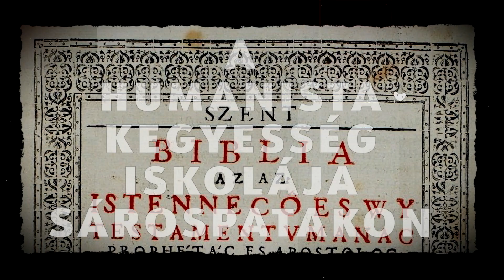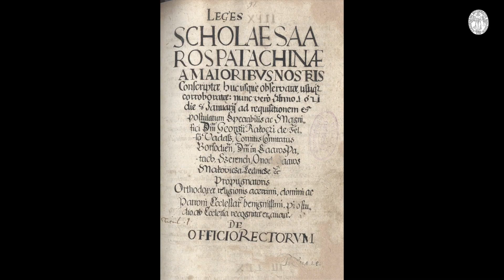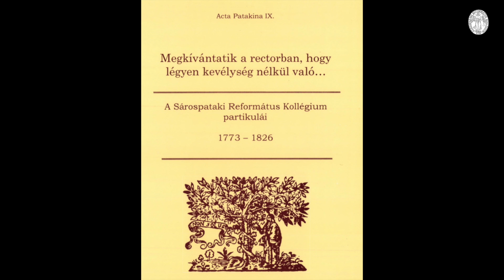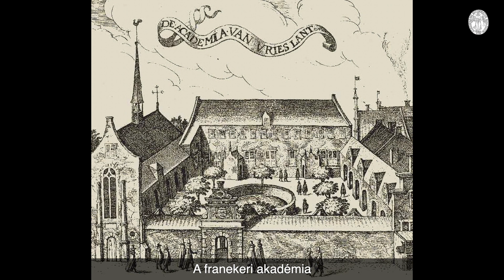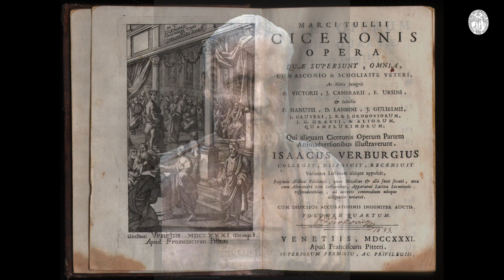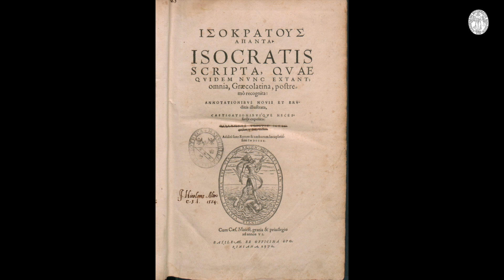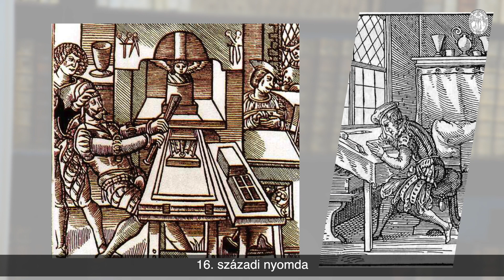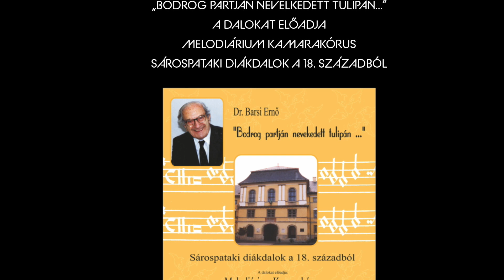9. rész: A humanista kegyesség iskolája Sárospatakon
A Sárospataki Református Kollégium történetéről szóló filmsorozatunk kilencedik epizódjának címe: A humanista kegyesség iskolája Sárospatakon.
Beszélgetőtársak: Dr. Dienes Dénes és Dr. Ugrai János
Közreműködő: Kusnyír Éva
Zene: Barsi Ernő: "Bodrog partján nevelkedett tulipán..." - Sárospataki diákdalok a 18. századból (előadja a Melodiárium Kamarakórus)
Célfotók és Drónfelvételek: Drone Work / Tarhos Ferenc
Videó: Hernád Film